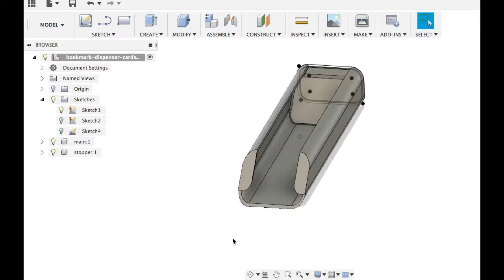Emoji Bookmark Dispenser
After we have printed hundreds of emoji bookmark, we have to find a way to store and distribute them. Here is the design of a dispenser which work just like a casino style card dispenser.